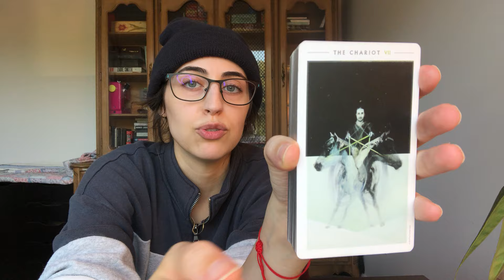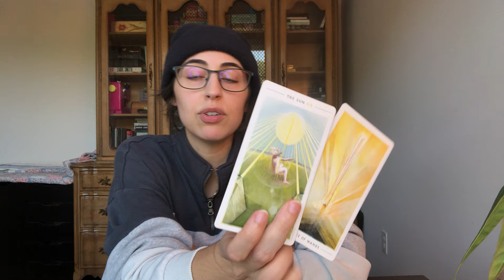Dealing with Something That’s Over While Stepping Through a New Threshold - The Sun is Coming (Pt 2)